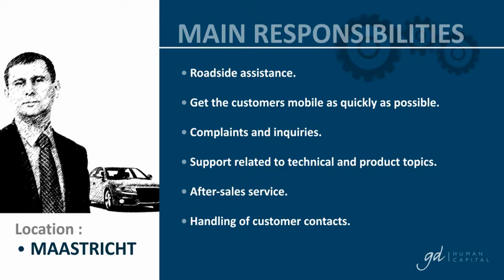Oferta de empleo - CUSTOMER SERVICE REPRESENTATIVE 24H (POLISH NATIVE)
Puesto: CUSTOMER SERVICE REPRESENTATIVE 24H (POLISH NATIVE)

Empresa/Área: GD Human Capital - Automotive
 Introducción:
Seeking for an interesting CAREER ENTRY OPPORTUNITY? Get your first experience in an international environment and get part of a global player!

For one of our clients, a multinational company in the automotive sector in Maastricht, GD Human Capital is looking for a:

CUSTOMER SERVICE REPRESENTATIVE 24H (POLISH NATIVE)

Our client has a rich cultural environment with over 40 nationalities and more than 600 employees. They are here to insure that customers receive personal assistance in their own language at a consistently high level.

Mission

As a Customer Service Representative you are the most important interface between the customer and the company. You insure that customer concerns and queries are dealt with adequately.
 Funciones:
- Roadside assistance.
- Get the customers mobile as quickly as possible.
- Complaints and inquiries.
- Support related to technical and product topics.
- After-sales service.
- Handling of customer contacts.
 Localización:
Maastricht
 País:
Países Bajos
 Provincia:
Limburg
 Requisitos:
- Higher vocational education.
- Native Polish speaker.
- High knowledge of German or any of the other CEE languages (Czech, Slovak or Hungarian).
- Good knowledge of English.
- Good written and verbal skills & advanced negotiation skills.
- Computer literacy.
- Knowledge of European geography.
 Se Ofrece:
- Attractive salary, benefits and shift allowance.
- Relocation package.
- Continuous training and coaching.
- Working hours: 37, 5 hours a week in shifts including nights, Saturdays and Sundays.